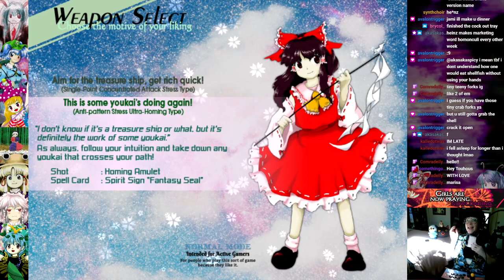touhou thursday - Undefined Fantastic Object pt. 2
Part 2 of Touhou 12 - Undefined Fantastic Object!!!

WE SURE DON'T WIN THIS TIME, GANG. But come thru as we learn just a little more about our grand strategy for this game... -- Watch live